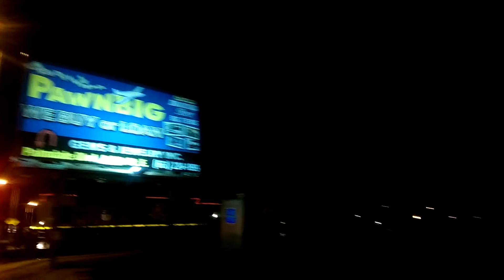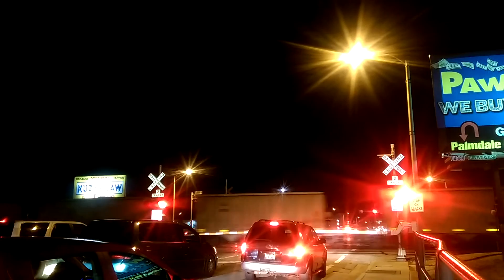UP 8562 Departs Palmdale across Palmdale Boulevard with Tue loaded Vulcan Rock Train on 09/22/2015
After waiting patiently for the half hour late Metrolink to finally clear CP Harold, the Vulcan Rock Train gets the clear signal to get under way. On 09/22/2015, UP 8562 is still the leader from Palmdale to Sun Valley. Good K5LLA action here as the SD70ACe's depart across Palmdale Boulevard.